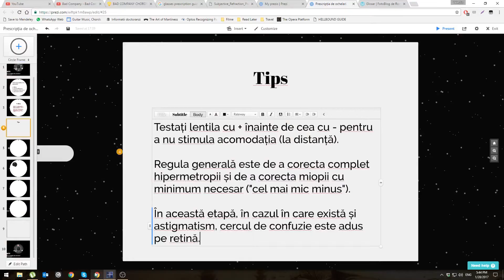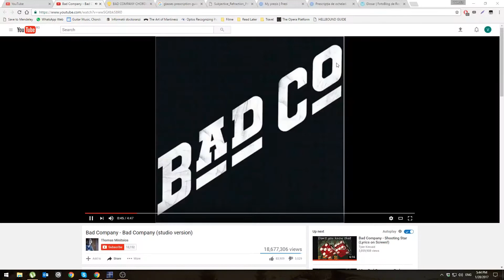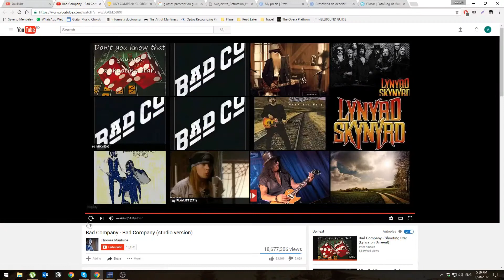Fortess Siege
By popular request, the siege of Cloud Mansion Fortress